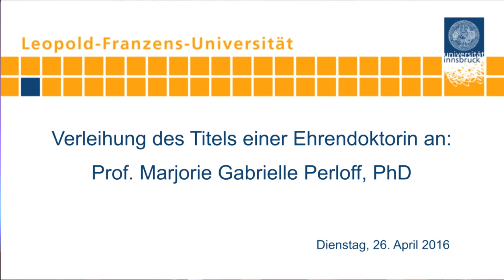Ehrendoktorat für Marjorie Perloff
Sie gehört zu den bekanntesten Literaturwissenschaftlerinnen der Gegenwart: Marjorie Perloff. Für das herausragende wissenschaftliche Schaffen verlieh die Universität Innsbruck der 1938 aus Österreich geflüchteten Jüdin am 26. April 2016 das Ehrendoktorat der Philosophie.